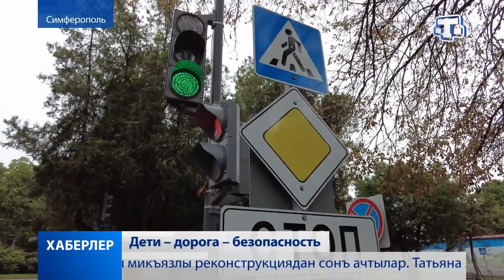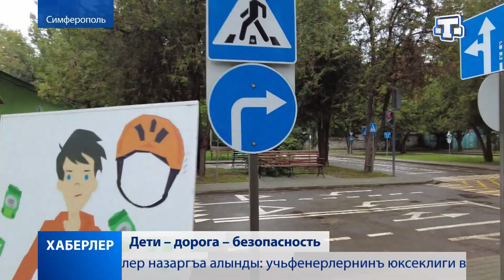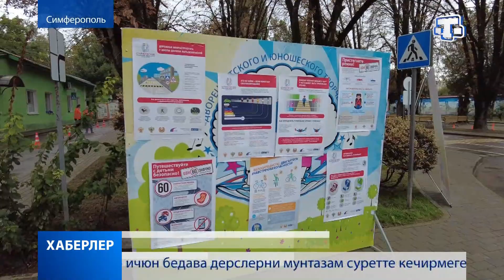«Городок безопасности дорожного движения» открылся в Симферополе после реконструкции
Обновлённый «Городок безопасности дорожного движения» для юных водителей открыли в Детском парке Симферополя. Реконструкция длилась три месяца. Событие приурочили к 85-летию создания Госавтоинспекции России. Подробности в репортаже Руслана Исмаилова.